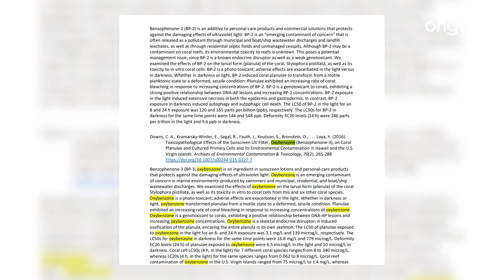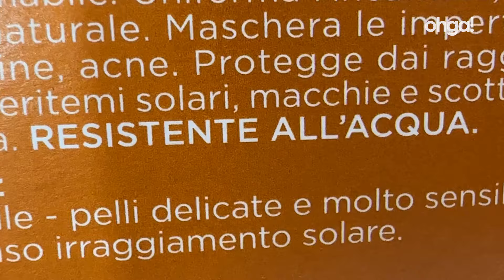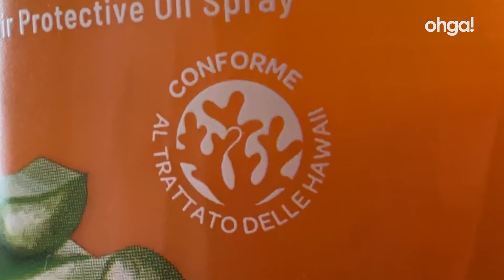Cosa succede quando facciamo il bagno con la crema solare?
Le creme solari possono inquinare il mare principalmente a causa di alcune sostanze, come l'ossibenzone e l'octinoxato, che contribuiscono allo sbiancamento dei coralli e che danneggiano la fauna marina. Per ridurre questo impatto sono state sviluppate creme solari più sostenibili che è bene riconoscere.

00:00 Cosa succede quando facciamo il bagno con la crema solare?
00:42 Perché la crema solare inquina
01:34 Qual è la causa dello sbiancamento dei coralli
02:23 Lo sbiancamento dei coralli mette a rischio i pesci
03:14 Dove e a cosa serve la Posidonia
04:00 I danni delle creme solari sui pesci e la legge delle Hawaii
04:25 Qual è la miglior crema solare per l'ambiente